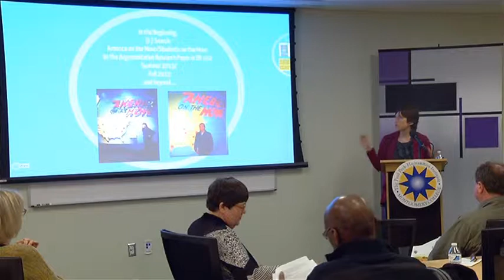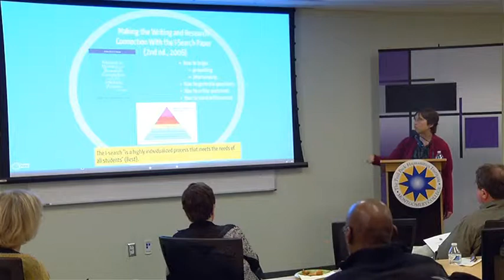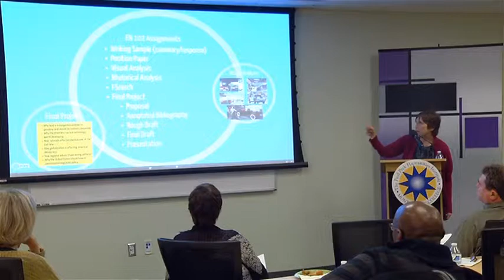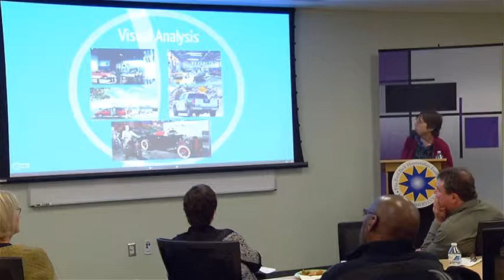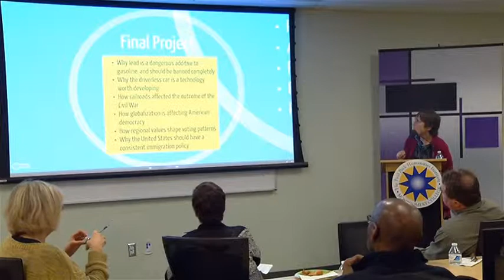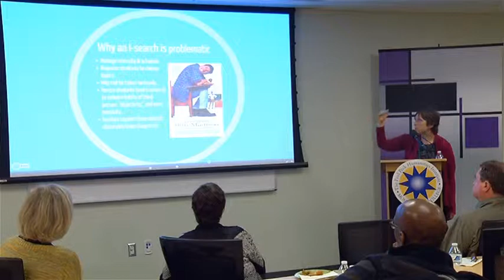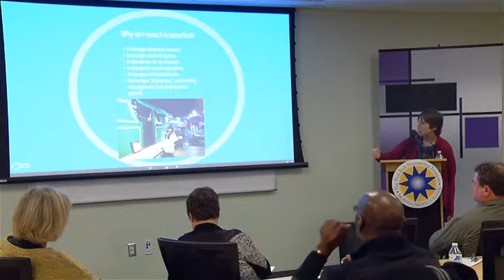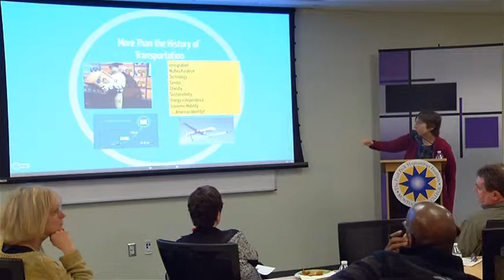Montgomery College's 2013 Smithsonian Faculty Fellowship Showcase: Marianne Szlyk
"In the Beginning, I-Search: America on the Move/Students on the Move to the Argumentative Research Paper"

I participated in the Smithsonian Faculty Fellowship for 2013.  The exhibit that my students in EN 102 (Creative Reading/Writing/Research) visited was "America on the Move" at the National Museum of American History.  After visiting the museum, students completed the I-search paper, a type of researching and writing assignment first created by composition theorist Ken Macrorie and updated by information technology professor Julie I. Tallman and teacher/librarian Marilyn Z. Joyce.  The students' topics included the driverless car, the electric car, women and driving, alternative energy, fracking, immigration (legal and illegal), obesity, urban development, and the impact of leaded gasoline.
In this video, I will be discussing the I-search as part of a college-level course in argumentative writing and research.  This discussion includes the visual analysis, the assignment that prepared students to visit the museum and write the I-search, as well as the final project, the assignment that the I-search prepared students to write.  The I-search will be useful to instructors in English and other disciplines, as students working on this project are exploring topics that interest them as well as strengthening and reflecting on their research skills.  A college librarian is also a strong, resourceful partner in this project, and MC librarian Niyati Pandya designed "flipped" instructional sections, which my students found to be incredibly helpful.

Montgomery College is a public, open admissions community college with campuses in Germantown, Rockville, and Takoma Park/Silver Spring, plus workforce development/continuing education centers and off-site programs throughout Montgomery County, Maryland. The College serves more than 60,000 students a year, through both credit and noncredit programs, in more than 150 areas of study.